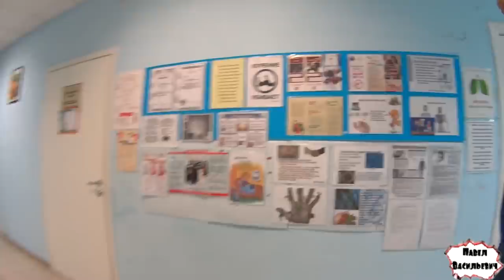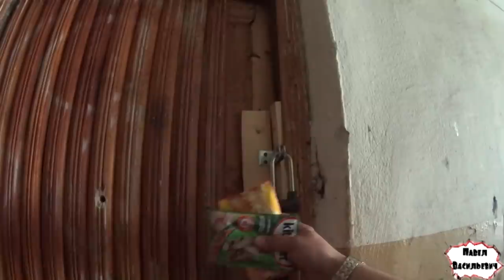One day among homeless!/ Один день среди бомжей - 267 серия- Жизнь чудесна ! (18+)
Карта сбербанка:
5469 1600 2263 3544  (Павел Васильевич  Б.)